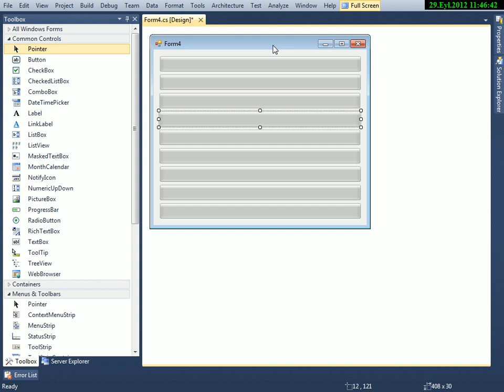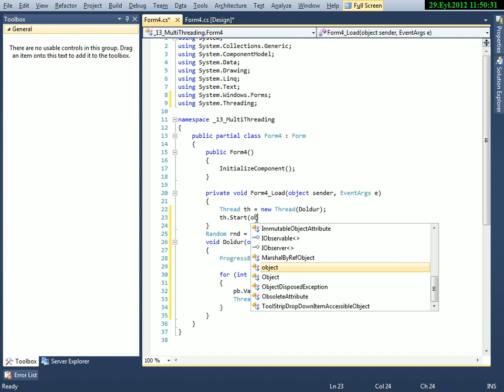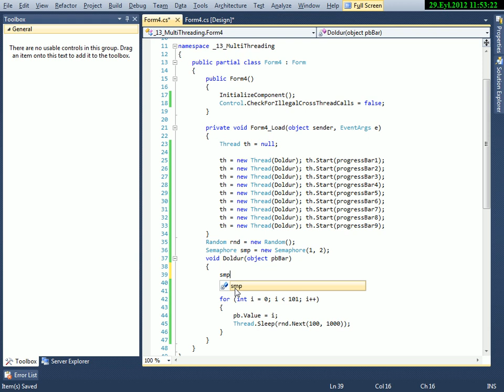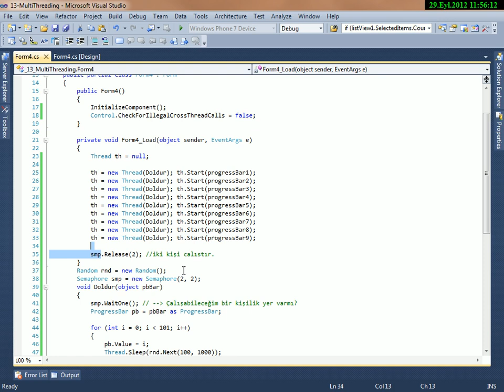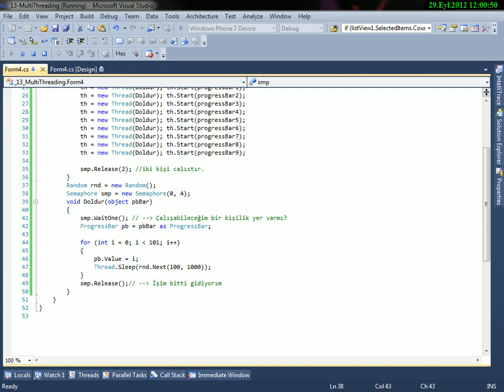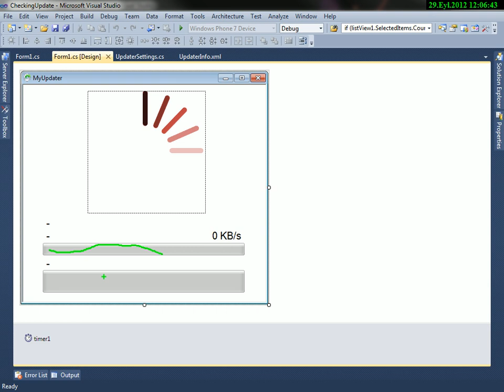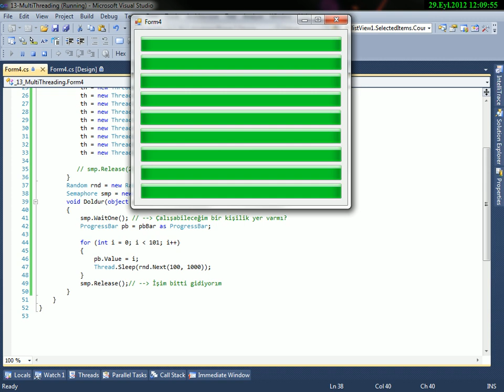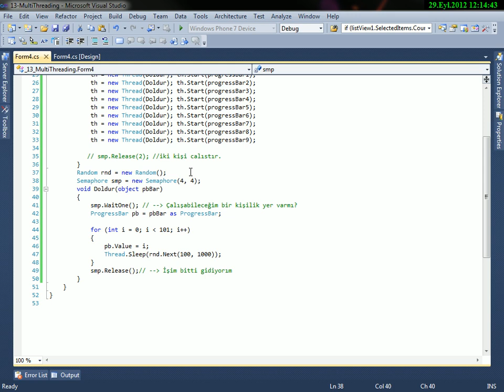C# Multi Threading Nedir? Nasıl Kullanılır? v2 - Part 3